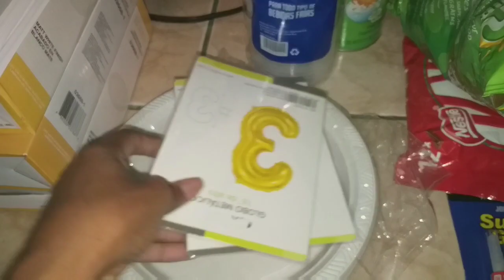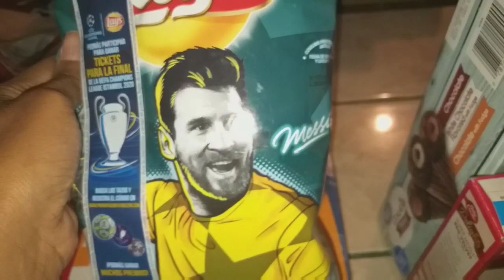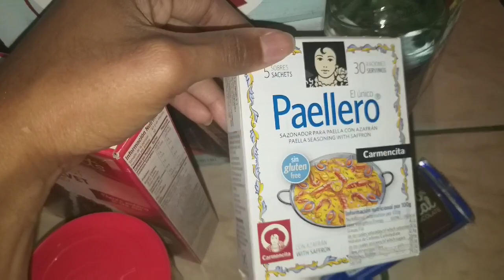Making Memories During Quarantine/Celebrating My Daughter's 13th Birthday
Hey guys. I wanted to share my daughter's birthday celebration and how we made the day extra special despite being stuck at home dealing with this pandemic.